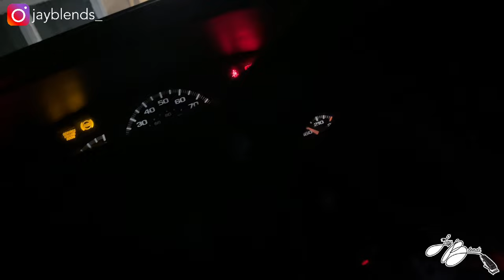I CUT A CLIENT, HALLOWEEN MERCH & A SURPRISE PACKAGE | Barbershop Vlog: Episode 14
A day in the life of a Barber on his Day Off.
The life of an entrepreneur is always in GO MODE!

Location:
EXECUTIVE BARBERSHOP
3319 SE 27th Avenue